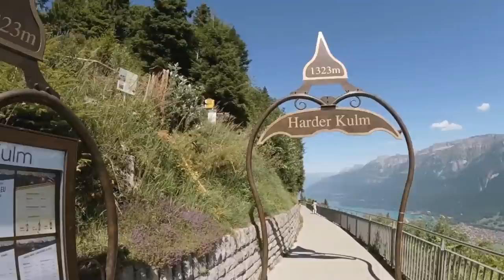25 Most Beautiful Places to Visit in Switzerland 4K 🇨🇭 | Stunning Lakes & Mountains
25 Most Beautiful Places to Visit in Switzerland 4K. Some of the best places to visit in Switzerland are not only cities such as Bern, Basel, Zurich or Geneva. But swiss villages such as lauterbrunnen, grindelwald, Zermatt, Schaffhausen, Wengen, Morcote, Stein Am Rhein or even Interlaken. Travel Switzerland and you will find amazing destinations for Summer or your Winter Holidays to Europe. And in this travel video I also highlight other towns in Switzerland, beautiful Lakes and Mountains like Matterhorn in the Swiss Alps. I highly recommend you purchase the Swiss Pass as it may help you with your travels to Switzerland. Have fun folks !!